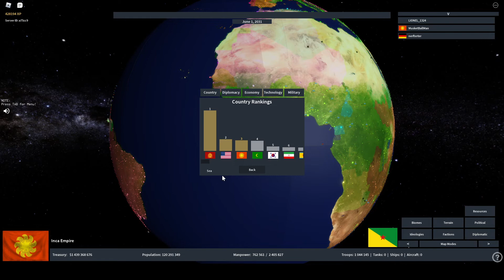Peru Becomes a Superpower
Peru has now the thirds largest encomy. Its army increase and now has its sight on all of south America.  Will It Become the Strongest.